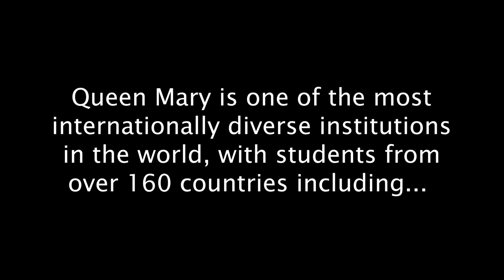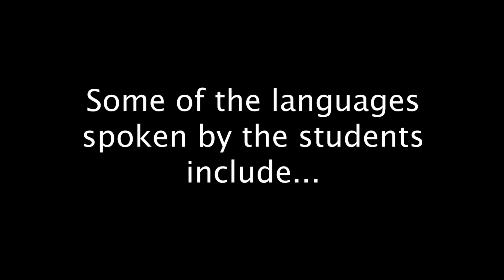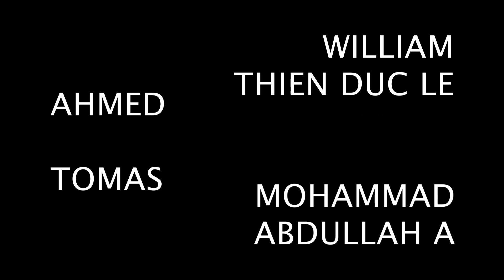Faces of Queen Mary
Adya Aggarwal, your International Rep Science & Engineering, has put together a video for International Week, celebrating the diversity of Queen Mary.